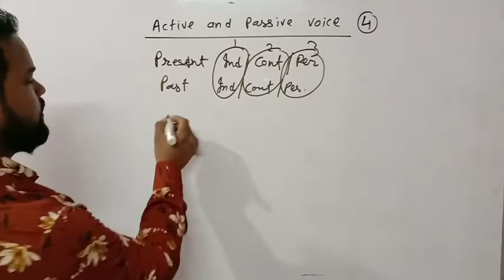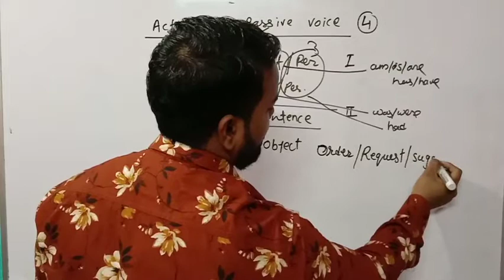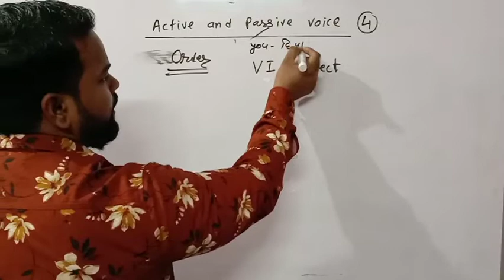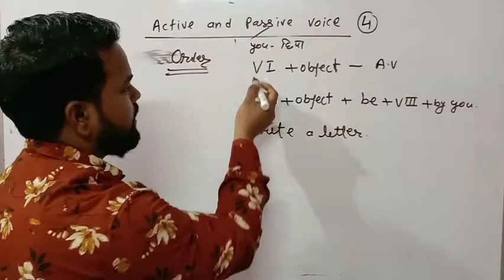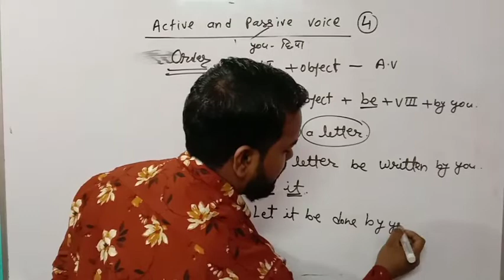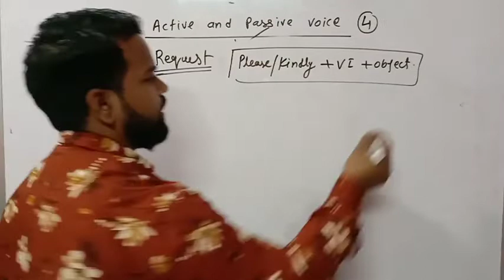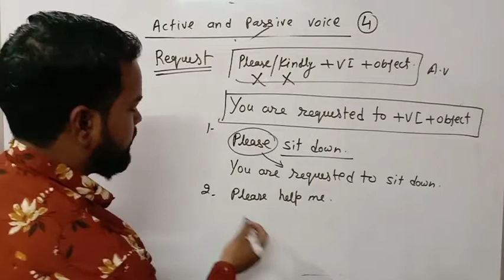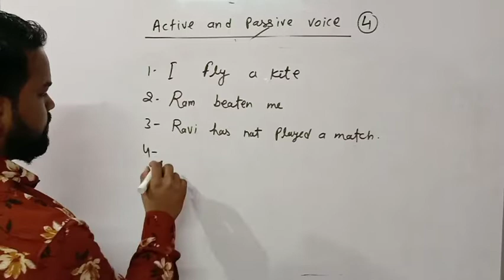Part:-4 Active and passive voice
बस एक वीडियो में सीखे
एक बार में सीखे
present indefinite
present continuous
present perfect
past indefinite
past continuous
past perfect
imperative sentence
order and requested
Learn Active and passive voice with trick
Important for all competitive exams, high school,intermediate,CTET,UPTET,SSC.
सभी प्रतियोगी परीक्षाओं के  लिए अतिमहत्वपूर्ण
Ctet  2020
UPtet 2020
वीडियो से जुड़ी अपनी राय ज़रूर दे।।।
वीडियो अच्छा लगे तो कॉमेंट्स ज़रूर करें।।।।।